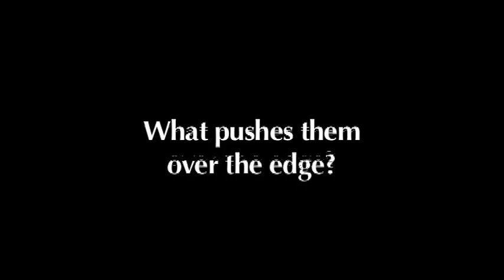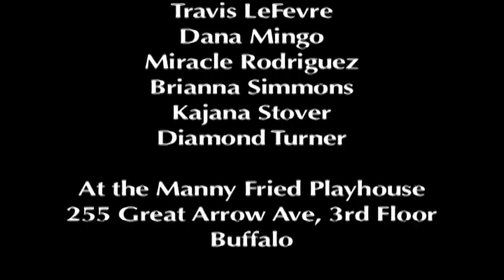Bang, Bang, You're Dead Trailer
Bang, Bang, You're Dead
Presented by Subversive Theatre Collective
In collaboration with The Buffalo Academy for the Visual and Performing Arts

at the Manny Fried Playhouse in the Great Arrow Building, 255 Great Arrow
Drive.
May 30 -- June 9
Wednesday -- Saturday at 8pm
NO SHOW JUNE 1st

Tickets are $20 for adults and $15 for students and seniors.